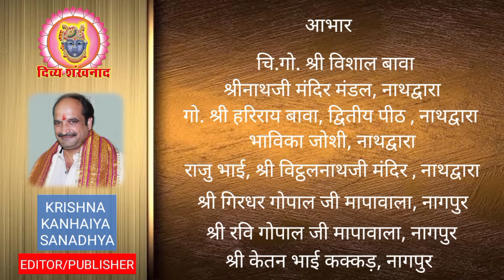छप्पन भोग मनोरथ दर्शन कहाँ से है? आज श्रीनाथजी को कौनसे परम्परागत विशेष दोहरे वस्त्र धराये जाते है?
श्रीनाथजी SHRINATHJI के आज के दर्शन। देश विदेश की पुष्टिमार्गीय हवेलियों से आज के दर्शन।
29 JANUARY 2024. Shrinathji Darshan. Shrinathji Temple Nathdwara. Dohre Vastra. Dohra Katra. Tourism. Prasad. Food. Shreenathji. Travelling. Travel. Shrinathji ki Dhwjaaji. Bhajan. Sheetkaal. Shrinathji Kirtan. Nathdwara. Hotel at Nathdwara. Saubhagya Saunth. Darshan Timing. Shrinathji Darshan Time. Special Shringar. Raag. Seva. Madan Mohanji Mandir. Pushti Srishti. Shri Yamunaji. Pichhwai. Sanatan. Dharm. Pushtimargiya Video. Shri Girirajji Darshan. Navneet Priyaji. Shri Vitthal Nathji. Shri Dwarikadhishji. Sudarshan  Chakra. Vallabhacharyaji. Baithak. Kirtan. Hindu Temple. Lord Shreenathji. Special Shringar. Shri Krishna. Lord Krishna. Shrinathji Today Darshan. Shrinathji Mandir Nathdwara. Chhathiji ki Baithak. Tilkayat. GVN. Nathdwara Mandir. Mukut. Mukut Shringar. Vaishnav Special.

Topics covered
1)Shreenath ji bhajan
2)Shreenath ji song
3)Shreenath ji aarti
4)Shreenath ji
5)Shreenath ji status
6)Pushtimarg ke sare
7)prachin mandir
8)Pushtimarg prasidh temple
9)pushtimarg ke sabse important temple
10)pushti shringar
11)shreenath ji shringar
12)ajj ke shringar

Language-hindi